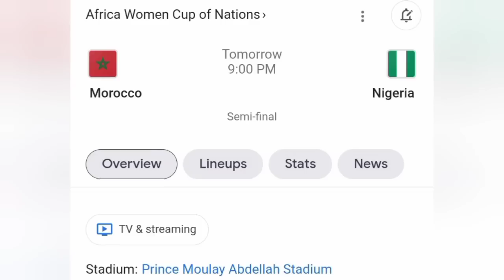How to watch Super Falcons SF vs Morocco (WAFCON 2022)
How to watch the Super Falcons WAFCON 2022 semifinal against the Atlas Lionesses of Morocco.